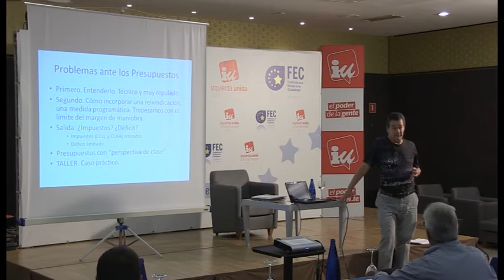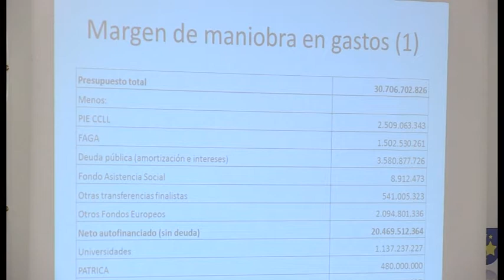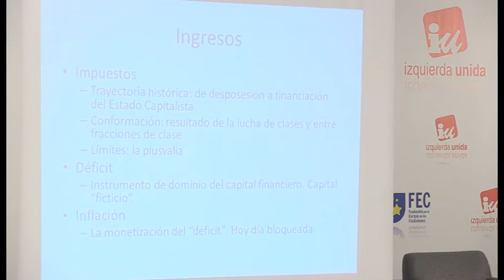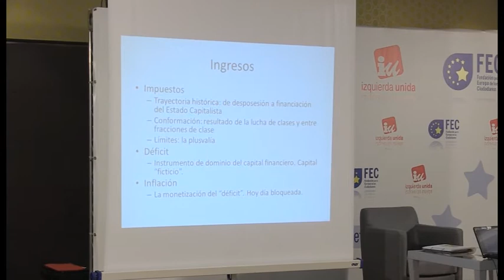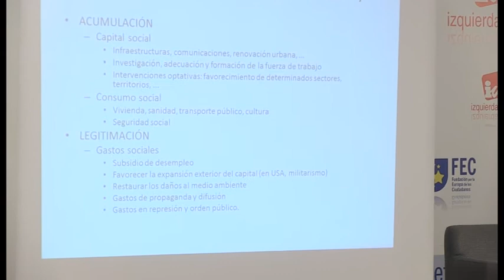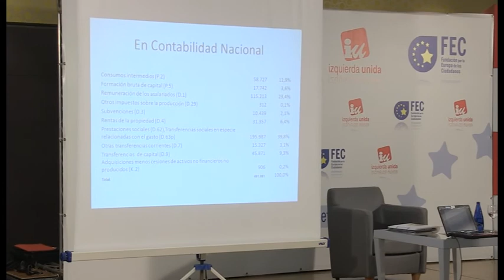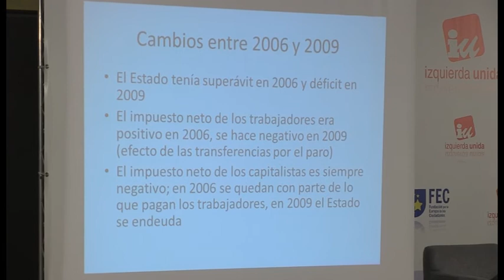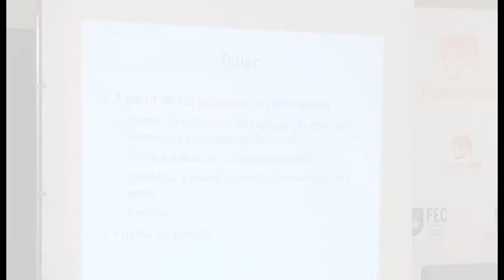La lucha de clases en los presupuestos municipales y autonómicos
V edición de la Escuela de la Fundación por la Europa de los Cuidadanos.
Taller: La lucha de clases en los presupuestos municipales y autonómicos.

Javier Navascués, profesor de Organización de Empresa de la Universidad de Sevilla.